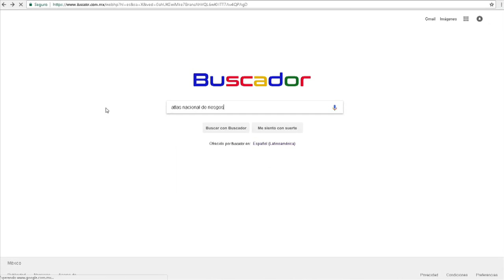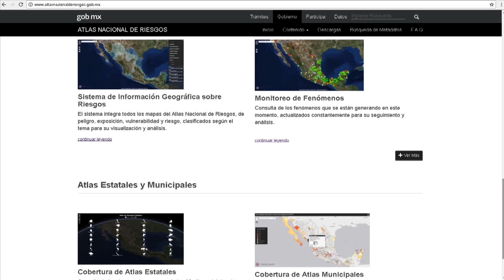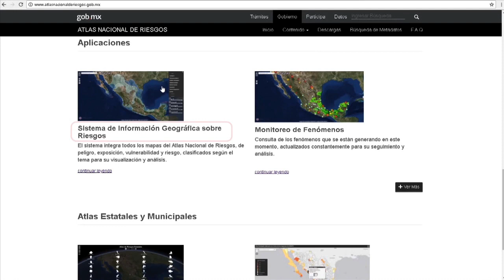31. Consulta el Atlas Nacional de Riesgos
Nivel: Telesecundaria
Grado: Primero
Asignatura: Geografía
Bloque: 1
Secuencia: 14. La vulnerabilidad aumenta el riesgo: casos de desastres